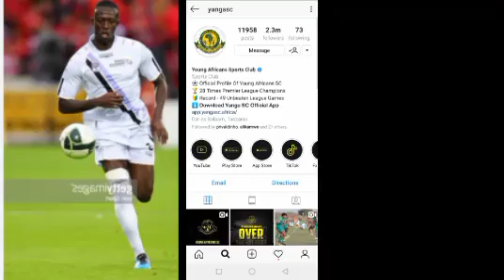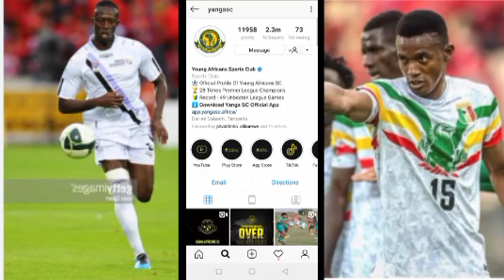🔴UKWELI_WOTEE: MJUMBE WA YANGA AFUNGUKA KILA KITU KUHUSU USAJILI WA MAMADOU MSIKILIZE HAPA.